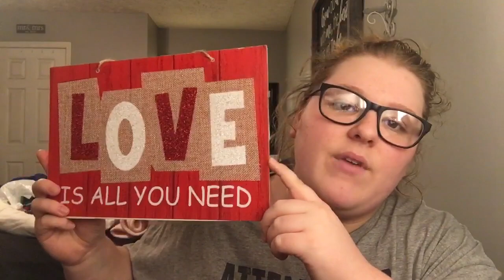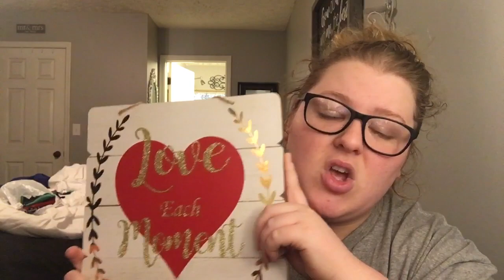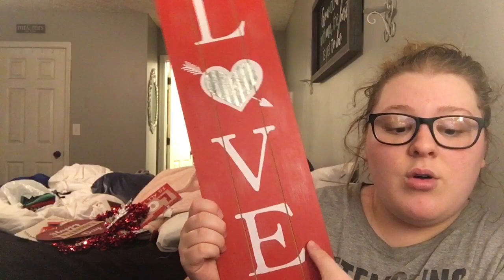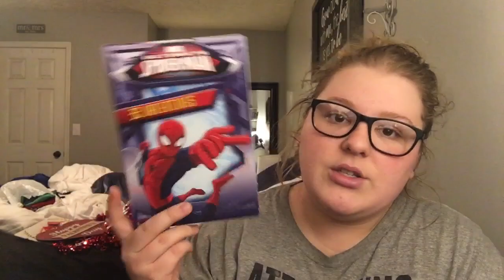Dollar Tree Valentine’s Day Haul